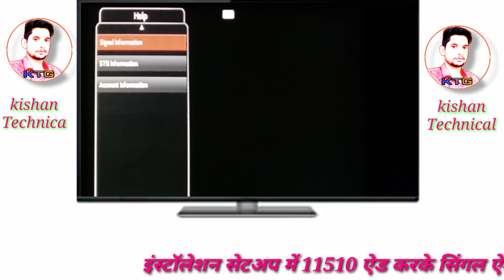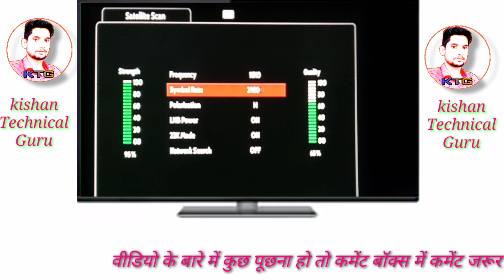independent tv new update ye Tp add kar lo sare dth channel single 100% add kar lo 3june 2020📺🔥🔥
Independent tv dth single add karne ke liye mere video dekh h jise aap aapne independent box ye tp add kar aapne band box ko sahi kar sakte ho dth sare channel dekh sakte ho